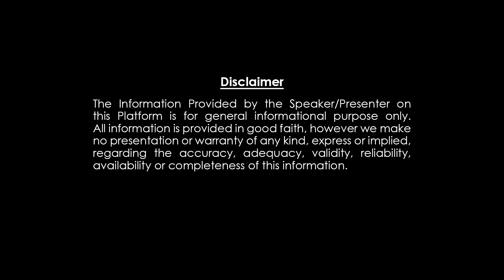డబ్బు, బంగారం ఇక్కడ పెడితే దరిద్రమే ! అలా చేయటం మానేస్తే... లక్ష్మీ కటాక్షం మళ్లీ మొదలవుతుంది !!